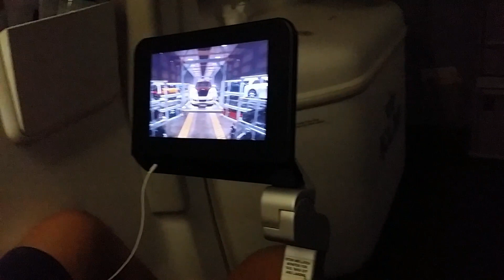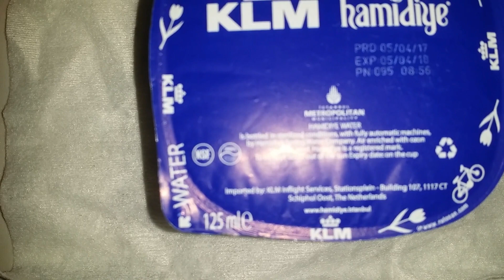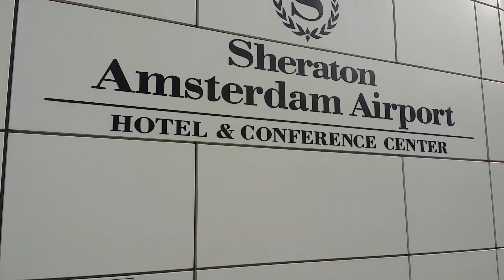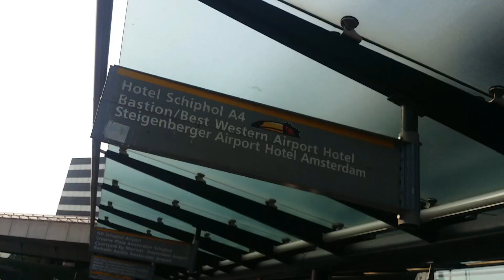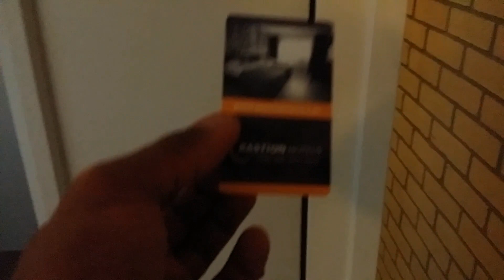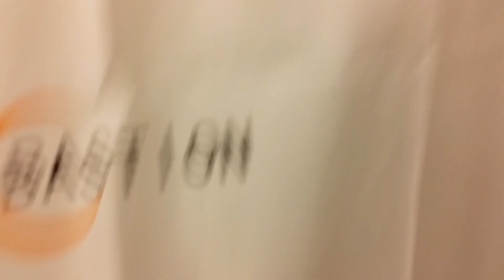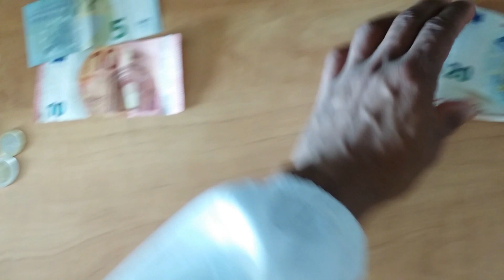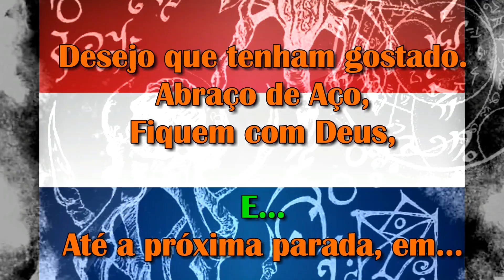Verbinding in Amsterdam [Subtitles in English CC] Conexão em Amsterdam (Holanda)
SUBTÍTLES: I will finish only in Friday, 25/08/17
Subtitles in English CC - Engelse ondertiteling - Английские субтитры - Sous-titres en anglais - Englische Untertitel
Neste vídeo, mostro algumas atividades que diz durante as 17 horas e 45 minutos em que estive em Conexão de Vôo na Holanda. Mostrei o hotel onde fiquei, o meu Apartamento, mostrei algumas cédulas e moedas de Euro (a moeda de uso neste país), comprei alguns alimentos e fiz o cálculo do valor em Euro, em Dólar e em Real (moeda brasileira). Também fui para a frente do emblemático e enorme "Schiphol Airport" para mostrar algumas curiosidades. Além disso, mostrei o imponente, lindo e confortável avião em que viajei (KLM 777 200-ER), as refeições que comi durante as 14 horas de viagem.  Desejo que isso possa ser útil para as pessoas que, como eu, estão indo pela primeira vez para a Europa e farão uma longa conexão em Amsterdam.
In this video, I show some activities that it says during the 17 hours and 45 minutes in which I was in Flight Connection in Holland. I showed the hotel where I stayed, my apartment, I showed some Euro banknotes and coins (the currency of use in this country), bought some food and calculated the value in Euro, Dollar and Real. I also went to the front of the iconic and huge "Schiphol Airport" to show some curiosities. In addition, I showed the imposing, beautiful and comfortable plane I traveled (KLM 777 200-ER), the meals I ate during the 14-hour journey. I wish this could be useful for people who, like me, are going to Europe for the first time and will make a long connection in Amsterdam.
In deze video laat ik een aantal activiteiten zien die tijdens de 17 uur en 45 minuten waarin ik in Flight Connection in Holland was Ik heb het hotel waar ik bleef, mijn appartement getoond, ik vertoonde enkele eurobankbiljetten en munten (de valuta van gebruik in dit land), kocht wat eten en berekende de waarde in Euro, Dollar en Real. Ik ging ook naar de voorzijde van de iconische en grote 'Schiphol Luchthaven' om enkele curiositeiten te tonen. Daarnaast liet ik het imposante, mooie en comfortabele vliegtuig dat ik heb gereisd (KLM 777 200-ER), de maaltijden die ik tijdens de 14-uursreis heb gegeten. Ik wens dat dit nuttig kan zijn voor mensen die, zoals ik, voor de eerste keer naar Europa gaan en in Amsterdam een lange verbinding maken.
В этом видео я показываю некоторые действия, которые говорят в течение 17 часов и 45 минут, когда я был в Flight Connection в Голландии. Я показал гостиницу, где я остался, свою квартиру, я показал несколько банкнот и монет евро (валюта использования в этой стране), купил еду и подсчитал стоимость в евро, долларе и реальном. Я также отправился на фронт знакового и огромного аэропорта «Схипхол», чтобы показать некоторые раритеты. Кроме того, я показал впечатляющий, красивый и удобный самолет, в котором я путешествовал (KLM 777 200-ER), питание, которое я ел во время 14-часовой поездки. Хотелось бы, чтобы это было полезно для людей, которые, как и я, впервые отправятся в Европу и сделают длинную связь в Амстердаме.